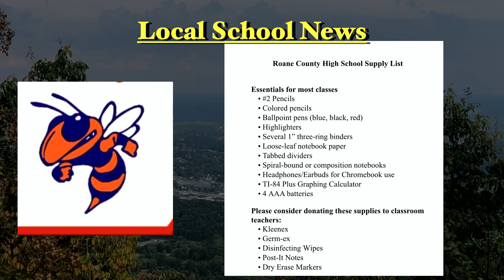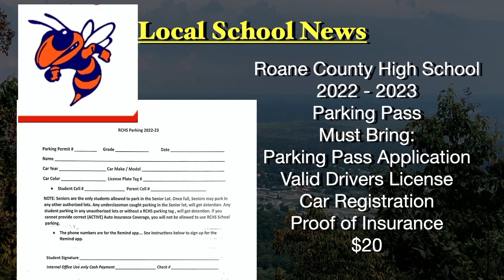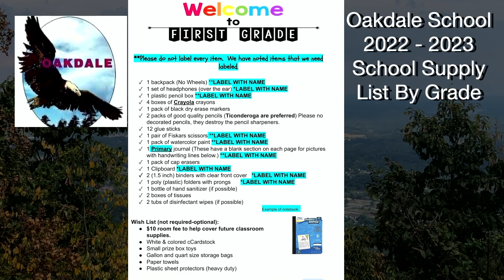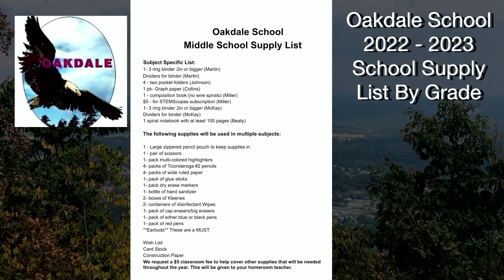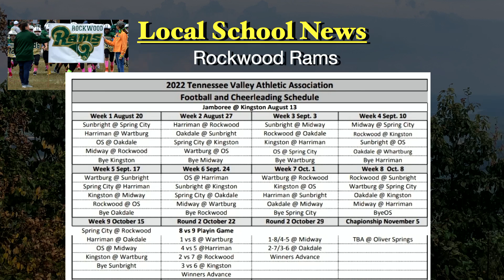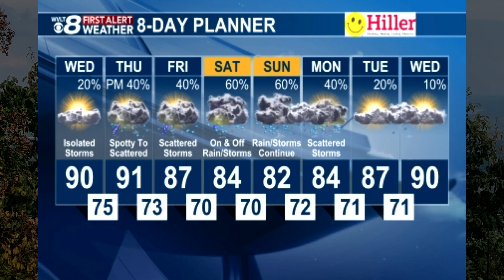07/27/22 School Special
All your back to school info! What happened at Rockwood Walmart? Weather and more!